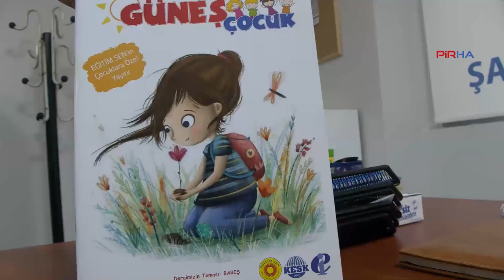Depremle sarsılan Adıyaman'da 4 gün çocuk festivali yapılacak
PİRHA-6 Şubat depreminde ağır hasar alan Adıyaman'da çocuklar için şölen yapılacak. Adıyaman Eğitim Sen Şubesi Eş Başkanı Zeynal Polat, 21-25 Nisan günleri arasında yapılacak olan çocuk şöleni için katılım çağrısında bulundu.